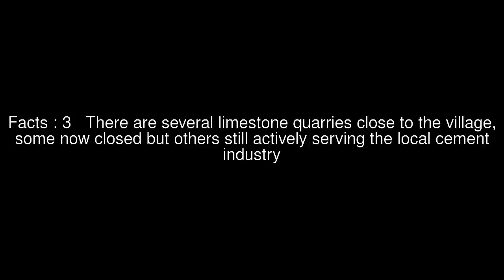Croatian National Resistance Top #9 Facts